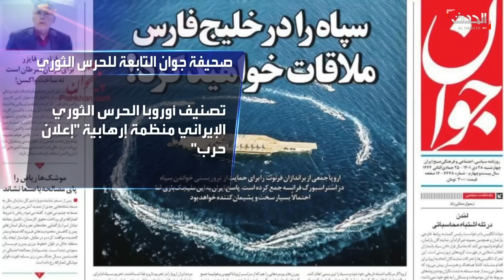نشرة 15 غرينيتش | إيران تحذر أوروبا من إدراج الحرس الثوري على "قوائم الإرهاب"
نشرة 15 غرينيتش | إيران تحذر أوروبا من إدراج الحرس الثوري على "قوائم الإرهاب" وتصفه بـ"إعلان الحرب"